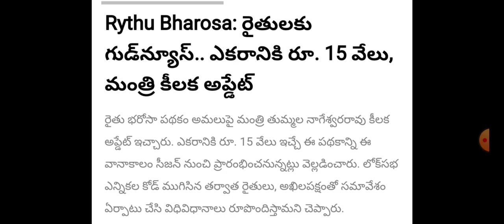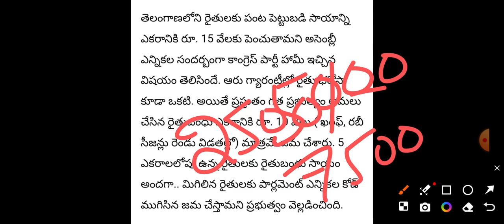Rythu bharosa విడుదల చేసిన ప్రభుత్వం|| 50,000 రైతు భరోసా డబ్బులు విడుదల